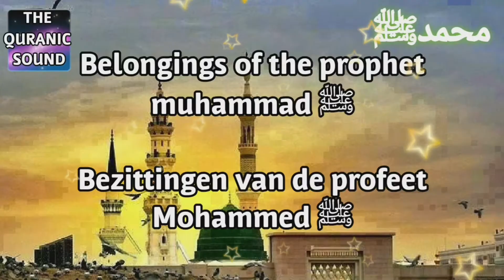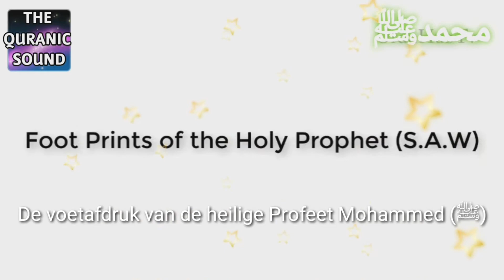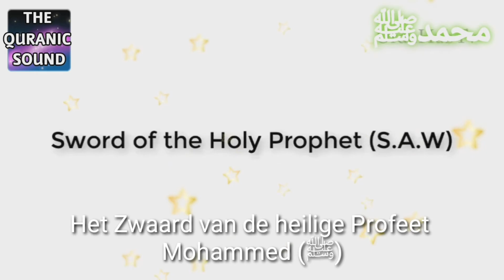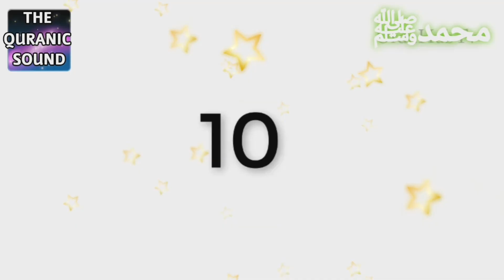The belongings of the Holy Prophet Mohammad (ﷺ) De Bezittingen van de heilige Profeet Mohammed (ﷺ)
Muslim Caliphs almost always wanted to keep the holy relics of Prophet Mohammed close to where they ruled. In the end, the Ottoman rulers brought them to Istanbul, where the Turkish government safeguards them in the historic Topkapi Palace.

After the Ottomans became the holders of the caliphate in 1517, defeating the Mamluks and conquering much of the Middle East, they brought most of the Holy Relics of Prophet Mohammed from Cairo to Istanbul.
They have been kept in the Chamber of the Holy Relics inside the Privy Room, which was the sultans’ living quarters for centuries, in Topkapi Palace, the empire’s headquarters.
Since the establishment of the Republic of Turkey, the palace has become a museum, where the Holy Relics are being exhibited to local and foreign tourists.

Islamitische kaliefen wilden bijna altijd de heilige relikwieën van de profeet Mohammed dicht bij de plek houden waar ze regeerden. Uiteindelijk brachten de Ottomaanse heersers ze naar Istanbul, waar de Turkse regering ze bewaakt in het historische Topkapi-paleis.

 Nadat de Ottomanen in 1517 de houders van het kalifaat waren geworden, de Mamelukken hadden verslagen en een groot deel van het Midden-Oosten hadden veroverd, brachten ze de meeste heilige relikwieën van de profeet Mohammed van Caïro naar Istanbul. Ze zijn bewaard in de Kamer van de Heilige Relikwieën in de Prive kamer, eeuwenlang de woonplaats van de sultan, in het Topkapi-paleis, het hoofdkwartier van het rijk. Sinds de oprichting van de Republiek Turkije is het paleis een museum geworden, waar de heilige relikwieën worden tentoongesteld aan lokale en buitenlandse toeristen.